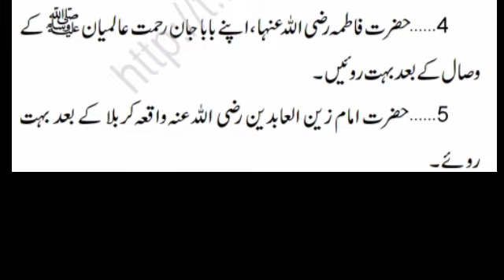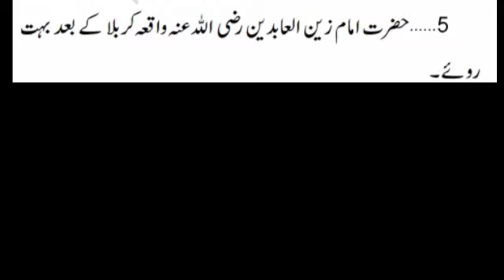Duniya mein sab se ziyada rony wali hastian kon kon c hain?